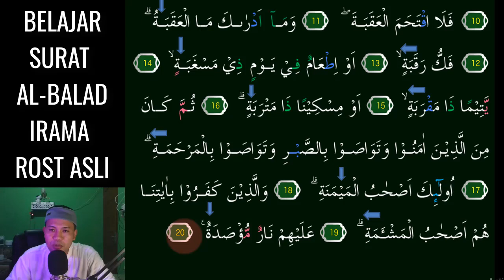BACAAN SURAT AL BALAD KITA JADI MUDAH DAN MERDU KALAU BISA 2 NADA ROST INI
Assalamu'alaikum. Video kali ini kita belajar Yang Paling Mudah Karena menggunakan 2 Nada Saja Yaitu Irama Rost Asli  pada surat AL-BALAD InsyaAllah Mudah dipelajari